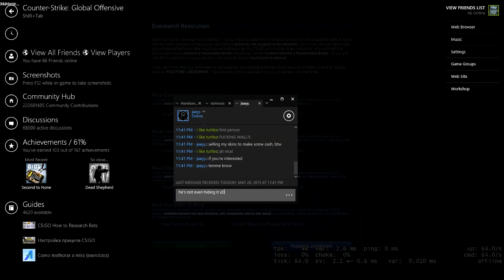Overwatch Judgement Day Episode 1 [60fps]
OH MY GOD LINKS!